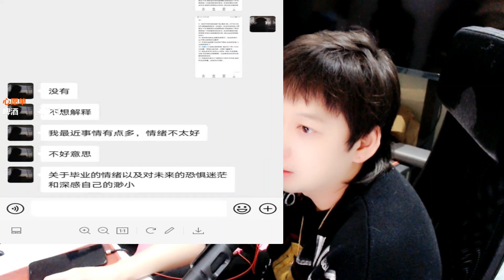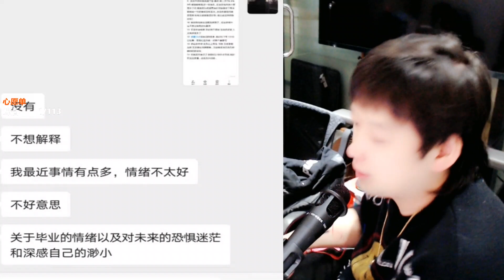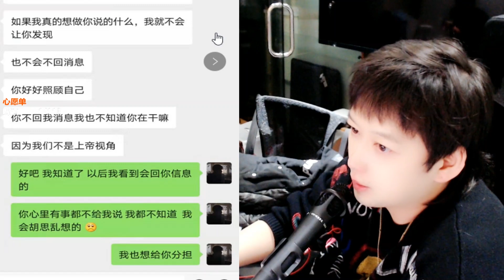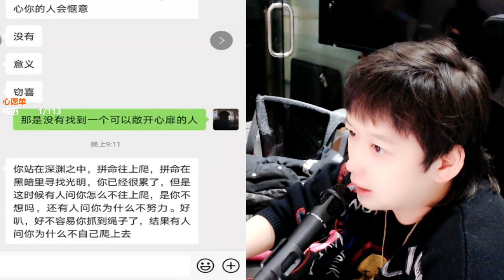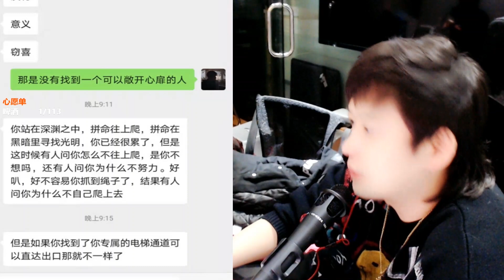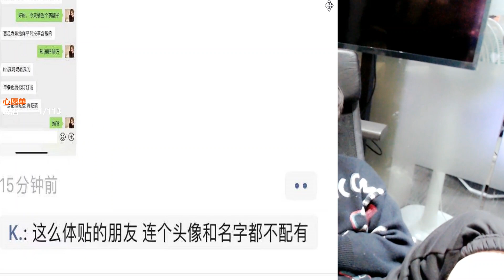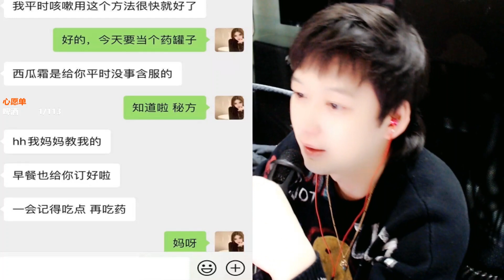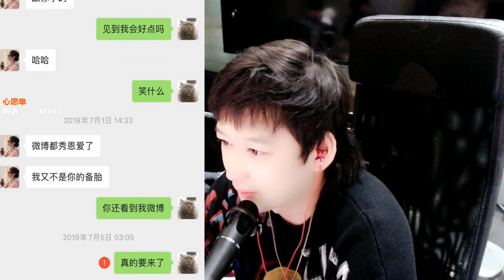12.10 細心觀察女生家中的小貓膩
【小宇戀愛課堂】2020年最新戀愛秘籍、撩妹乾貨
亞洲最具影響力的男性情感團隊
更多精彩乾貨關注微信公眾號：【小宇戀愛】

官網傳送門
讓天下沒有難談的戀愛！
往期精彩視頻YouTube搜索
浪跡情感@把妹地圖
2019直播乾貨@蒙面哥
老司機爆笑戀愛短片@浪跡一分鐘@浪跡一分鐘第二季
把妹動畫片@撩漢狂魔